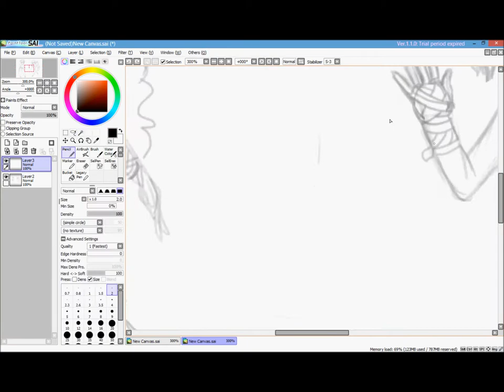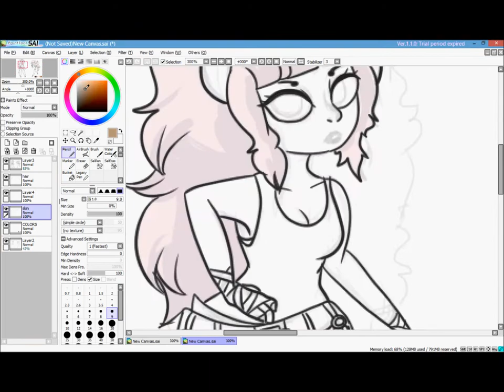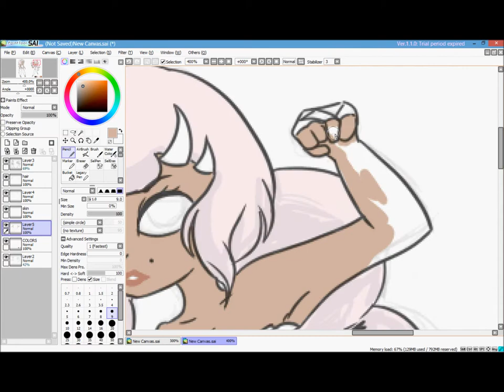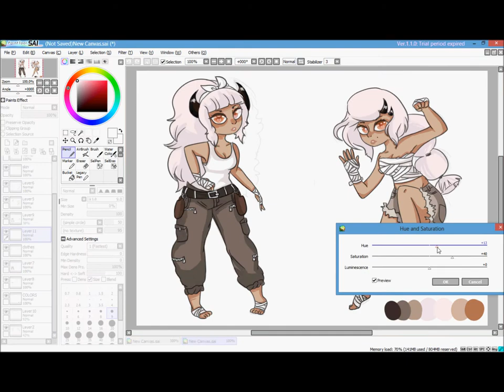Why Are You Looking at Her?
Succubus twin sisters gonna slap some bitches cause they found out their boyfriends have been cheating on them.
Song: Whites Not My Color This Evening by Cherry Glazerr